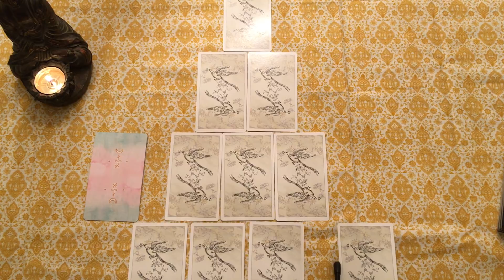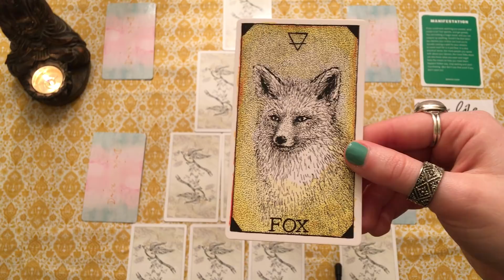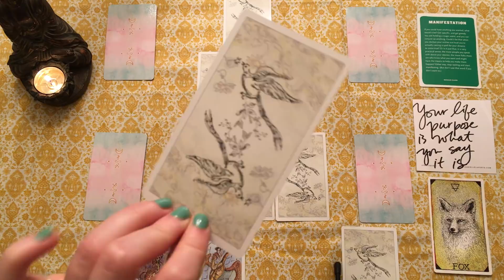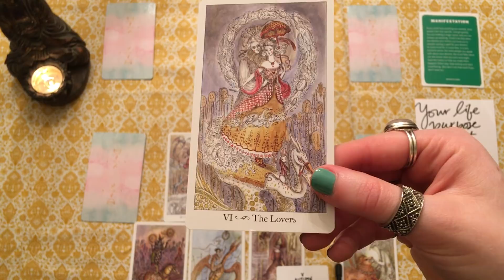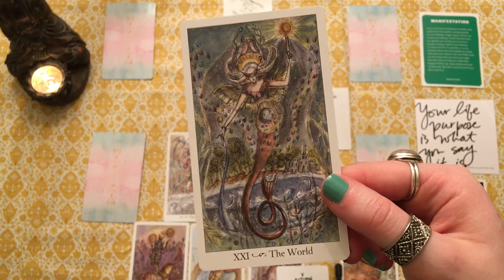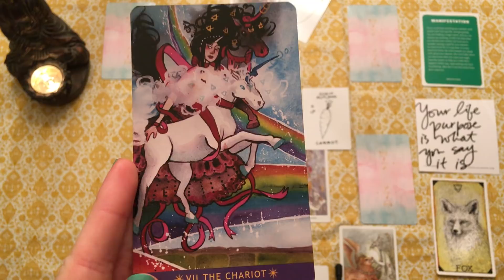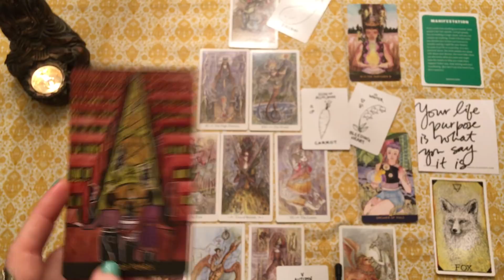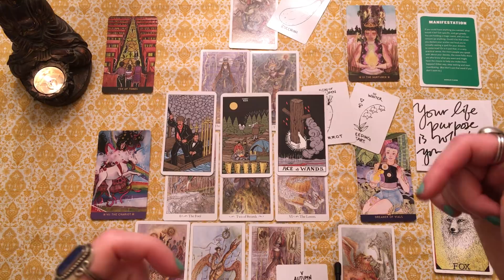Aquarius June 2018 - New and Improved!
Hey Aquarius, this is good for you if you're Sun, Moon, or rising Aquarius! It's your June 2018 tarotscope overview reading. Angels, oracle cards, tarot and so much more!

I’m offering custom tarot spreads for purchase that get delivered to you via email. You receive a voice recording, written overview of the spread, as well as photos.

GET A SINGLE QUESTION READING $13
to submit your question - I'll send you an invoice, and your reading gets sent to you via email - typically around 24 hours after you submit payment (photos of tarot cards are included).

2018 OVERVIEW TAROTSCOPES (make sure you watch your Sun, Moon, and rising sign for a full picture of what lies ahead

Decks Used:
Truth bomb Volume 1
Affirmators
Animal Spirit
Paulina Cassidy Tarot
Tarot of Plants
The Magician Longs to See Tarot
The Numinous Tarot